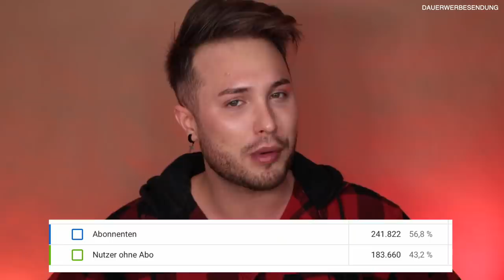HOT! Drogerie Make Up Neuheiten im Januar 2021 | Maxim Giacomo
Im heutigen video testen wir gemeinsam neues Drogerie Make Up. Wir haben die neue GARNET palette von BH Cosmetics, einige Produkte von Physicians Formula und KISS lashes.
Habt Ihr die Produkte schon getestet?

CODE: MAXIM10

Lippenstift: FENTY BEAUTY UNDERDAWG

MEINE PRODUKTE:
MEIN BUCH IST AB SOFORT ERHÄLTLICH!

Equipment
Softboxen 2er Set